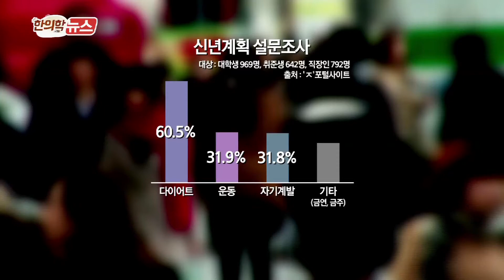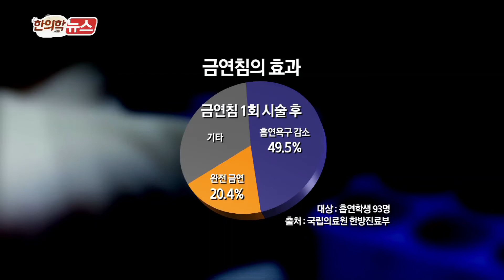매일경제TV 건강한의사 - 신년 계획은 왜 작심삼일로 끝나는 걸까?